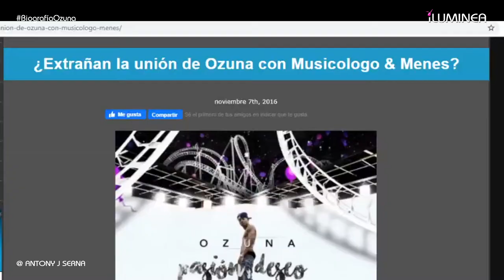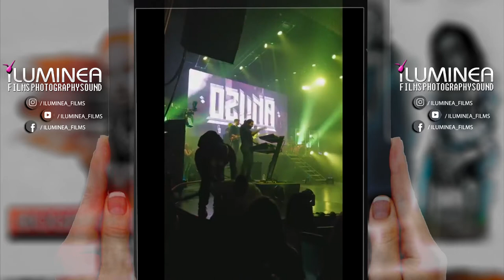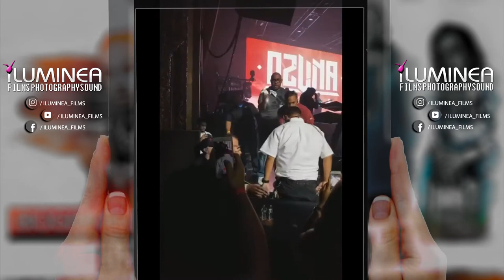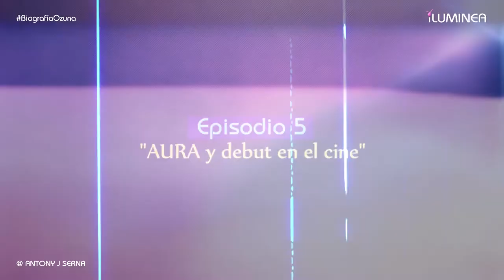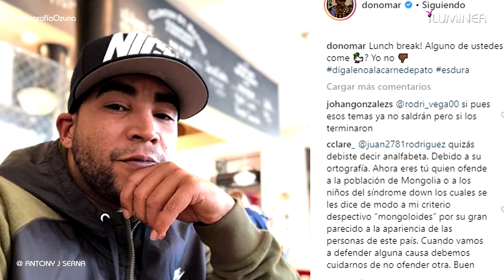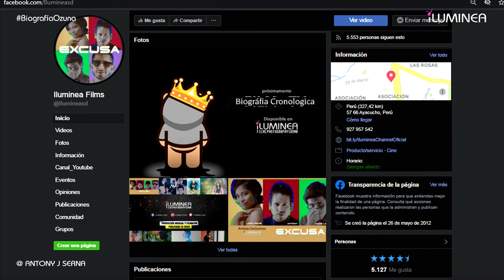La vida de Ozuna | Juan Carlos Ozuna Rosado [Parte 1]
La Verdadera y Oscura Historia de "OZUNA" | ¿Es una estrella N0P0R?  Quien es Ozuna | Historia Completa 2020  ozuna biografía ozuna historia OZUNA - Antes De Que Fueran Famosos Ozuna | Mi Historia | Amazon Music   ASÍ ES LA VIDA DE OZUNA,¿DONDE VIVE?, INCREIBLE COMO ES ÉL CON SU FAMILIA  Ozuna | Biografía Cronológica [Historia Completa]